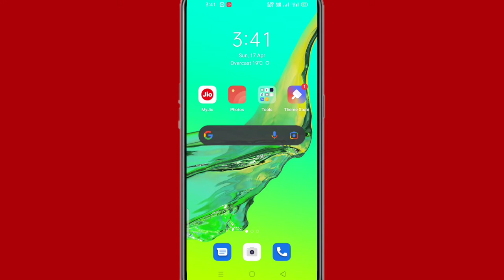Oppo mobile ke call dialer mein dark theme Kaise set Karen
Hi friends is video mein main aapko Oppo mobile mein call dialer me dark theme set Karne Ka tarika bataya hun

 to friends FIR milenge Nahin video mein tab tak ke liye by radhe radhe bolna padega